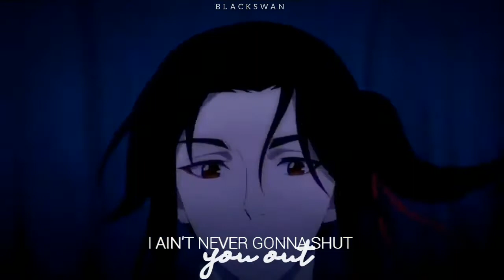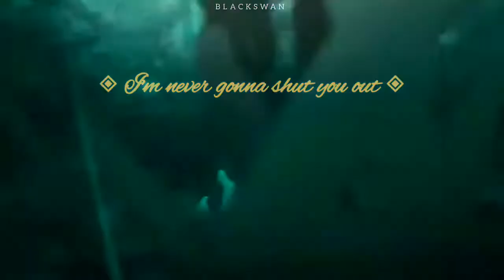Hua Cheng ✘ Xie Lian || baby, I can feel your halo, play it won't fade away [AMV]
All EDITING RIGHTS AND SUBTITLES: Black Swan

I confess that I'm not used to making edits with animes - even watching a lot of them - but I decided to take a risk doing this one with TCGF, ​​because I love this anime❤️, I intend to make MO DAO ZU SHI too.
I love you guys so much and thank you so much for about three hundred subscribers, every day our family grows more and more. I'm super happy about it.
Kisses😍

- Anime: Heaven Official's Blessing (Tian Guan Ci Fu)

- Couple:Xie Lian, Hua Cheng (San Lang)

✗ DO NOT RESPOST this video elsewhere
✗ NÃO REPOSTE este vídeo em outro lugar

Watch in full HD & with headphones for a better experience!

If there's something of yours and want this video to be deleted,